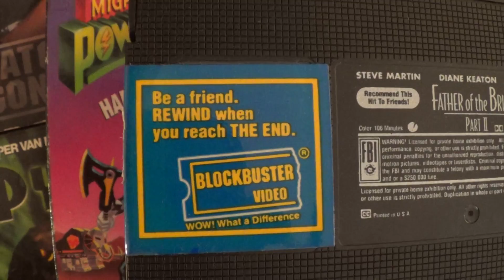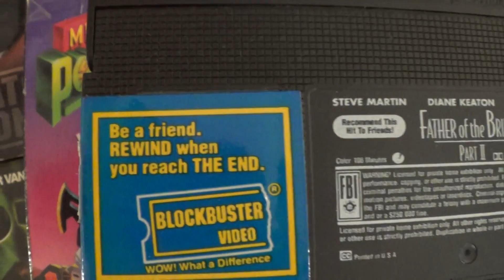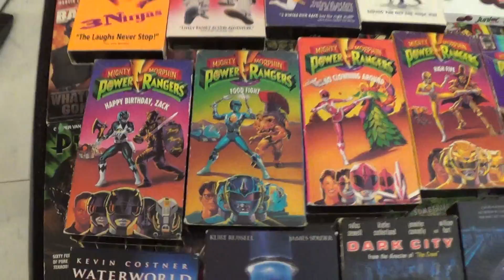[V.C #98] ➞ (❝ OUR FAMILY WAS A ❤️JUMBO VIDEO❤️ KIND OF FAMILY !．．．THROUGHOUT THE 90'S．．．! ❞)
(❝ I WILL SHOW YOU THE FIRE THAT LIE'S WITHIN ME ! ❞ & ❝ AND NO ONE'S GONNA' STOP ME ! ❞)
(❝ I WILL SHOW YOU THE DEPTH OF MY SOUL ! ❞ & ❝ AND YOU WILL NEVER STOP ME ! ❞)
(❝ I BEAR WITNESS THAT THERE IS NO GOD WORTHY OF WORSHIP EXCEPT ! − ALLAH (S.W.T.) ! ❞) AND
(❝ I BEAR WITNESS THAT ! − MUHAMMAD (S.A.W.) IS THE LAST AND FINAL MESSENGER OF ALLAH (S.W.T.) ! ❞)
(❝ ASHADU AN LA ILAHA ILLALLAH ! ❞ & ❝ WA ASHHADU ANNA MUHAMMAD−DIN ALA RASULULLAH ! ❞)
I START THIS SHOW IN THE NAME OF − ALLAH (S.W.T.) ! − (LORD OF THE HEAVEN'S AND EARTH !)
HELLO EVERY−ONE & WELCOME TO THE SHOW ! − (WE ARE SO GLAD THAT YOU COULD TUNE IN !)
AND JOIN US JUST ! − (GET READY & GET COMFORTABLE AND GET ADJUSTED & GET SITUATED !)
AND JUST ! − (SIT−DOWN & SIT−BACK AND REJOICE & ENDURE AND RELAX & ENJOY THE SHOW !)
BECAUSE WE ARE ! − (PROVIDING YOU WITH PURE PASSIONATE & EMOTIONAL FEELING'S AND
TRUE GENUINE & SINCERE THOUGHT'S AND REAL RUTHLESS & RELENTLESS REACTION'S !)
YOU WILL FEEL A ENIGMATICAL EMOTIONALITY ! − (THAT YOU HAVE NEVER EVER FELT BEFORE !)
YOU WILL HEAR A METHODICAL MENTALITY ! − (THAT YOU HAVE NEVER EVER HEARD BEFORE !)
YOU WILL SEE A PASSIONATE PERSONALITY ! − (THAT YOU HAVE NEVER EVER SEEN BEFORE !)
YOU WILL SENSE A VISCERAL VIBE ! − (THAT YOU WILL NEVER EVER SENSE AGAIN !)
YOU WILL LISTEN TO A VENERATED VOICE ! − (THAT YOU WILL NEVER EVER LISTEN TO AGAIN !)
YOU WILL WATCH A DETERMINED DEMEANOR ! − (THAT YOU WILL NEVER EVER WATCH AGAIN !)
WE THANK YOU GUY'S ! − (AND WE REALLY RECOGNIZE ALL THE REACTION'S & RESPONSE'S !)
WE LOVE YOU GUY'S ! − (AND WE ACTUALLY APPRECIATE ALL THE ADMIRATION & ATTENTION !)
AND UNTIL NEXT TIME ! − (ALLAH−MAAKUM & KEEP HOLDING ON TO THE ROPE OF ALLAH !)
⚫ S.S. ! − MAKING MOTIVATING & INSPIRING VISCERAL VIDEO'S ! − (THAT ARE UPLIFTING !)
⚫ S.S. ! − MAKING EMOTIONAL & PASSIONATE VISCERAL VIDEO'S ! − (THAT ARE EFFECTING !)
⚫ S.S. ! − MAKING EMPATHETIC & SYMPATHETIC VISCERAL VIDEO'S ! − (THAT ARE TOUCHING !)
⚫ S.S. ! − MAKING FASCINATING & INTERESTING VISCERAL VIDEO'S ! − (THAT ARE INTRIGUING !)
⚫ S.S. ! − MAKING INTELLECTUAL & INTELLIGENT VISCERAL VIDEO'S ! − (THAT ARE INSIGHTING !)
⚫ S.S. ! − MAKING CAPTIVATING & COMPELLING VISCERAL VIDEO'S ! − (THAT ARE CHARISMATIC !)
⚫ S.S. ! − MAKING HYSTERICAL & HILARIOUS VISCERAL VIDEO'S ! − (THAT ARE HUMERU'S !)
⚫ S.S. ! − MAKING RATIONAL & REASONABLE VISCERAL VIDEO'S ! − (THAT ARE RESPONSIBLE !)
⚫ S.S. ! − MAKING FRIENDLY & FRANTIC VISCERAL VIDEO'S ! − (THAT ARE FANTASTIC !)
⚫ S.S. ! − MAKING SENSITIVE & SERIOUS VISCERAL VIDEO'S ! − (THAT ARE SINCERE !)
THE NAME & DATE & TIME OF THE SHOW
▶︎ (SAIDRICK SHEAMUS — THE EMOTIONAL ! ENIGMA ? 1993) & (FRIDAY / JULY , 19 / 2019) & (5:27 AM)

THE UNIQUE−QUOTE & PHRASE OF THE SHOW
▶︎ (❝ ENTER THE AURA OF THE ENIGMA ! ❞ — ENIGMATIC−AURA !)

THE EMOTION−QUOTE OF THE SHOW

THE PASSION−QUOTE OF THE SHOW

THE INSPIRATION−QUOTE OF THE SHOW
▶︎ (❝ ALL OF MY FAILURE'S & FEAR'S ! — FUEL THE FIRE THAT LIE'S WITHIN ME ! ❞)

THE MOTIVATION−QUOTE OF THE SHOW
▶︎ (❝ ALL OF THE TEAR'S I CRIED ! — LIT THE FIRE THAT LIE'S WITHIN ME ! ❞)

THE MANTRA−QUOTE OF THE SHOW
▶︎ (❝ I DIDN'T COME THIS FAR ! — TO ONLY COME THIS FAR ! ❞)

THE MOTTO−QUOTE OF THE SHOW
▶︎ (❝ I RATHER SUFFER ! — THAN SETTLE FOR LESS ! ❞)

THE PHRASE−QUOTE OF THE SHOW
▶︎ (❝ IT'S NOT OVER ! — UNTIL  IT'S OVER ! ❞)

THE SLOGAN−LINE OF THE SHOW
▶︎ (IT'S A EXCLUSIVE EMOTIONAL EXPERIENCE ! — THAT YOU CAN'T FIND ANY−WHERE ELSE !)

THE TAG−LINE'S OF THE SHOW
▶︎ (IT'S PURE PASSIONATE & EMOTIONAL FEELING'S ! — LIKE YOU'VE NEVER FELT BEFORE !)
▶︎ (IT'S TRUE GENUINE & SINCERE THOUGHT'S ! — LIKE YOU'VE NEVER HEARD BEFORE !)
▶︎ (IT'S REAL RUTHLESS & RELENTLESS REACTION'S ! — LIKE YOU'VE NEVER SEEN BEFORE !)
THE ALPHA'S & NUMERIC'S OF THE SERIES'S, SET'S & SEQUENCES'S OF THE SHOW & VIDEO'S
⬛ [SEASON − 1 / EPISODE − 49 / PART − 2] & (NUMBER − 2 / PART − 2) & (VIDEO − 49 / PART − 2)

THE TITLE OF THE VIDEO
⬛ (CHECKING OUT — SAIDRICK'S REALLY COOL 90'S HANG OUT ROOM !)

THE AIR DATE OF THE VIDEO

THE TIME LENGTH OF THE VIDEO
⬛ (24 : 03)

THE LOCATION OF THE VIDEO
⬛ (CANADA / ONTARIO , ?)
SAIDRICK SHEAMUS ! − (IS CURRENTLY 28 YEAR'S OLD DURING THE DURATION OF THIS VIDEO !)